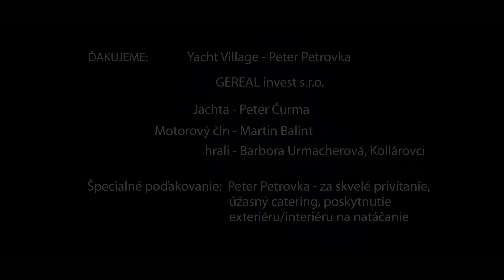KOLLÁROVCI- I to i ono (Oficiálny videoklip 9/2020)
Video: VIDIA Production- Ďakujeme
Interprét : Kollárovci
Skladba : I to i ono
Nahraté v Recording Studio  7,
Mastering: Samuel Pošpíšil.
OZ Goralov Žijúcich na Spiši ©+ Ⓟ , 2020